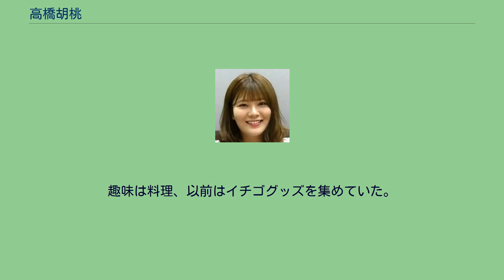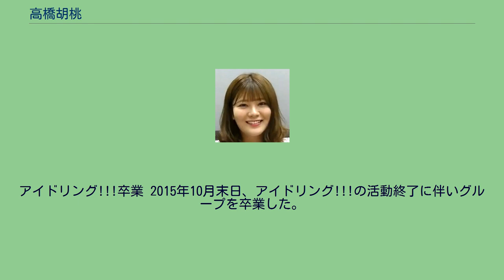高橋胡桃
アイドリング!!!のメンバー
高橋 胡桃（たかはし くるみ、1997年3月27日 - ）は、日本の女性タレント、女優、グラビアアイドル。
埼玉県熊谷市出身。
フリーランス。
元「アイドリング!!!」のメンバー。
趣味は料理、以前はイチゴグッズを集めていた。
特技は犬に好かれる、鳥のなきまね。
好きな食べ物はサーモン、ラーメン、ハラミ、牛タン、カレーなど。
左利き。
愛称は「くるみん」。
3人姉妹の末っ子で、実家はホルモン店を経営しているという。
愛犬にポメラニアン「もこ」がいる。
憧れの芸能人は、桐谷美玲。
特に親交の深い有名人は、江野沢愛美、前田希美、大矢梨華子、矢作穂香らなど。
日光アレルギーの症状が出た時期がある。
2014年度『お台場新大陸』に出演していた際に判明した。
そのため、出場予定だった『ザ・コーポレートゲームス東京2014 リレーマラソン』を辞退した。
アイドリング!!!卒業 2015年10月末日、アイドリング!!!の活動終了に伴いグループを卒業した。
約3年半在籍し、シングル7枚・アルバム3枚参加などの実績を残している。
レギュラー番組『アイドリング!!!』にも同期間400回以上出演した。
配信曲 イメージビデオ WEBデジタル版 掲載 レギュラー・冠番組 配信ドラマ Vシネマ WEB版